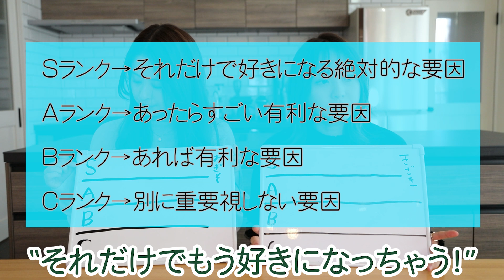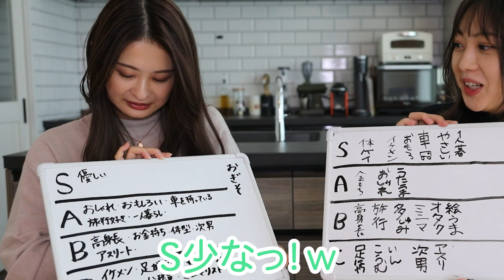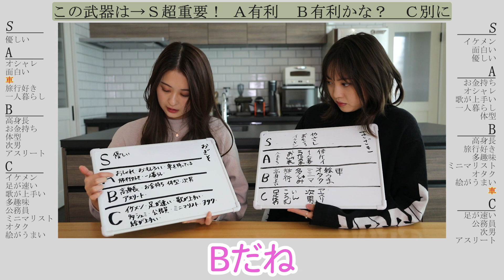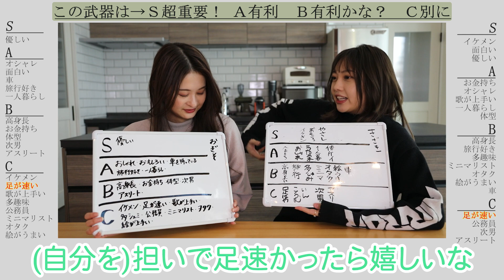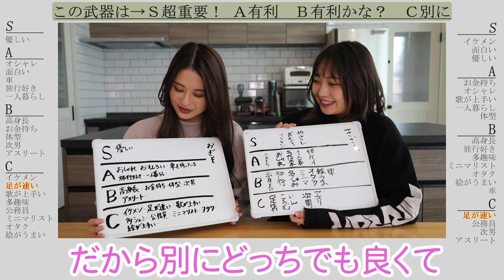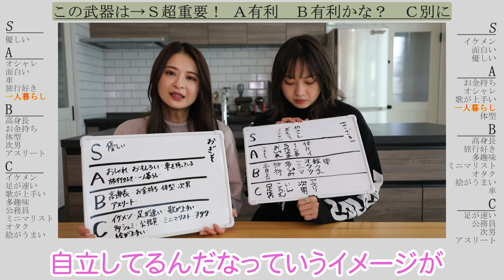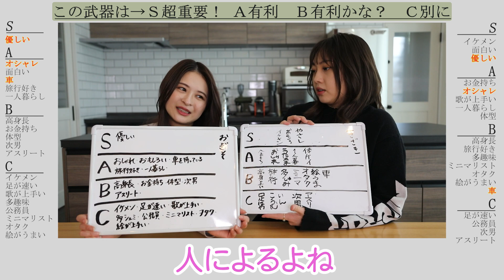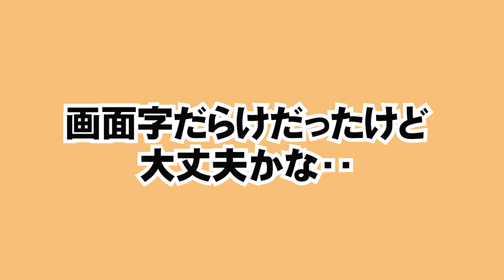#63 【恋愛トーク】モテるにはこの条件が熱い！？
小木曽汐莉です！木﨑ゆりあです！
おぎそさんときざきさんです！

モテるために持っておくべき
男の武器！！
イケメン？高身長？お金持ち？
おぎゆり的 明日から持てる
モテる男の武器教えます！

来週は重大発表があります。本編動画は一週お休みになりますので

ゆる〜く楽しく、マイペースにやっていきますので、

お仕事やご要望、質問などは以下のリンクへどうぞ☆

木﨑ゆりあ　Fan Club
『きざきさんち。』

おぎそさんときざきさん　TWITTER(スタッフ更新）